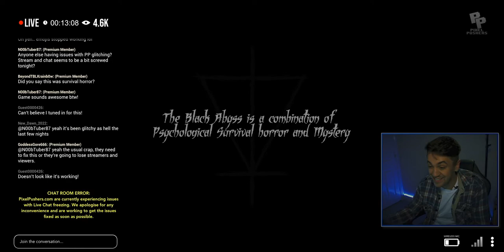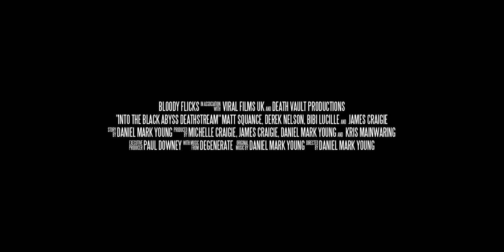Into the Black Abyss: Deathstream - Red Band Trailer 2022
From Viral Films UK comes the found footage/POV home invasion horror film Into the Black Abyss: Deathstream, out this October.

"Deathstream follows Zach, a 28-year-old online gamer who makes a living streaming gameplay videos. One night during a live stream a group of masked individuals breaks into his home. Soon he finds himself fighting for survival and all anyone can do is watch. “Into the Black Abyss: Deathstream” combines found footage with POV horror in a blood-soaked, home invasion gut punch of a fight for survival."

Derek Nelson, Bibi Lucille, David Duke, and Matt Squance star in the movie filmed over four years. Daniel Mark Young makes his feature film directorial debut from the script he co-wrote with James Craigie, who also co-stars.

Watch Into the Black Abyss: Deathstream on Prime Video beginning on October 25, 2022.